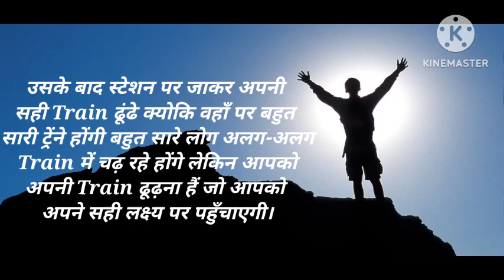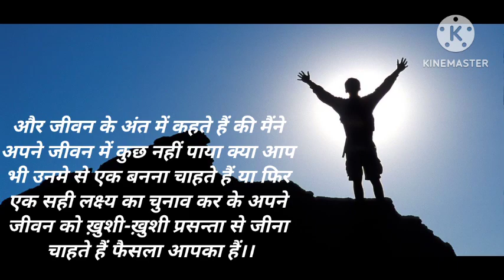सही लक्ष्य का चुनाव कितना जरूरी है! || sahi laksha ka chunav kitna jaruri hai || motivational story